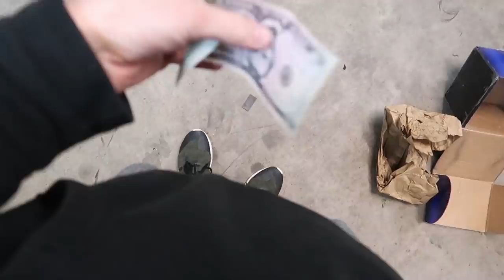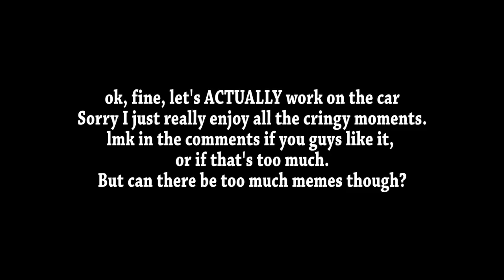New Floor and the Roll Cage! MiataGoKart!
In this video, Caleb welded a new floor in, and we started working on the Roll Cage! Thank you ALL so much for all the support!

Stay Positive!!!

DJ Quads - Anything (Upbeat Vlog Music No Copyright)

Anders Bothén – On My Mind 1 – RnB, 2000s Hip Hop

Anders Bothén – Beater Head 3 – Beats, Funk